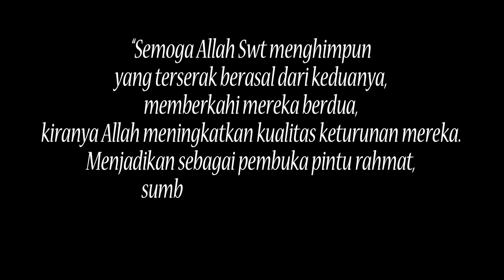Acara Pindahan Rumah Fahmi & Nurseha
Tangerang, 09 September 2018